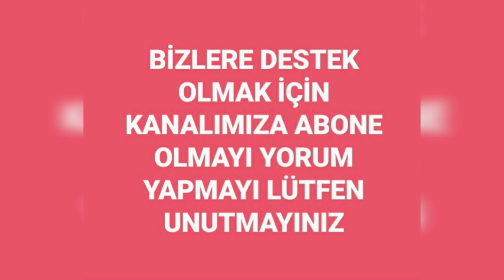Doğduğun Ev Kaderindir 27.Bölüm Fragmanı (Mehti'yi Kim Öldürtmek istedi)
Doğduğun Ev Kaderindir 27.Bölüm Fragmanı Yayında ...
Herkeze Selam Arkadaşlar Mehti ölüyormu? Mehtiyi Kim Öldürmek istedi?
Şok Olacağınız Detaylar Bu videoda

İYİ SEYİRLER..

ABONEOL!!!

DESTEK OL!!!